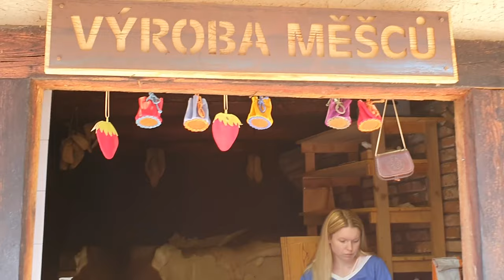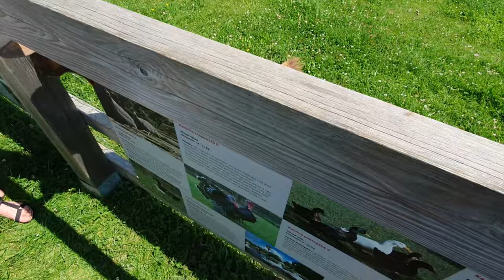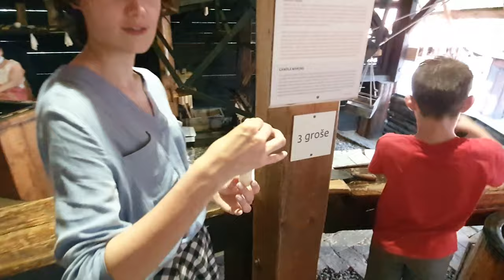Центр ремёсел Botanicus • Средневековая Чехия • Vlog • Yana Shevchenko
Влог о путешествии в Botanicus и погружении в средневековую Чехию. Ремесленные мастерские, ручное изготовление бумаги, мыла, свечей. Лепка на гончарном круге, необычная местная валюта, корчма и ферма. Город мастеров глазами пяти друзей.